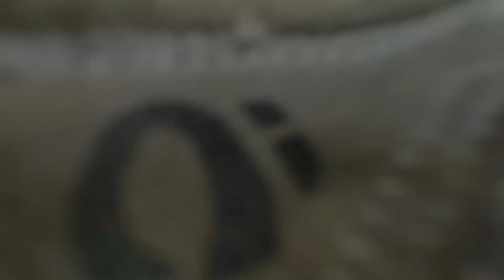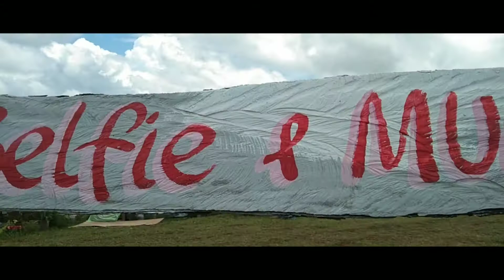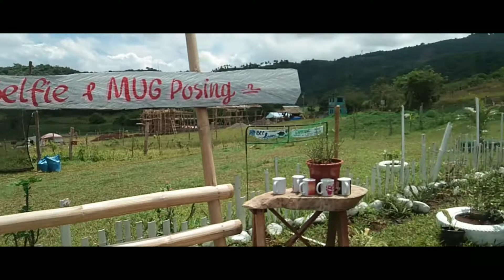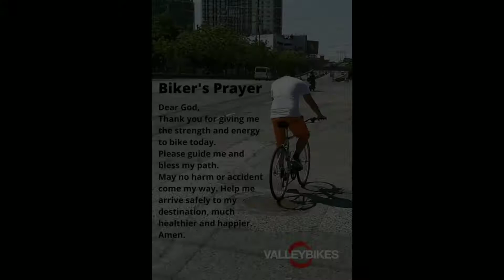4th Long Ride Mahilum|Mug Cafe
Facebook page Joshvlogs

collab or send something pm me in my Facebook page thank you

keep safe always mga katiko

the music is not mine it belongs to the right ful owner

here's the link of the music